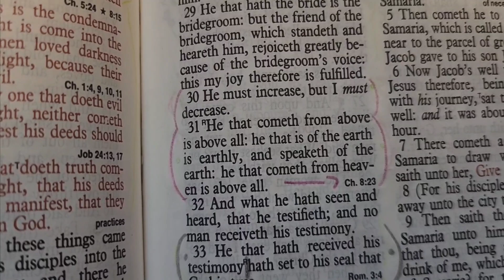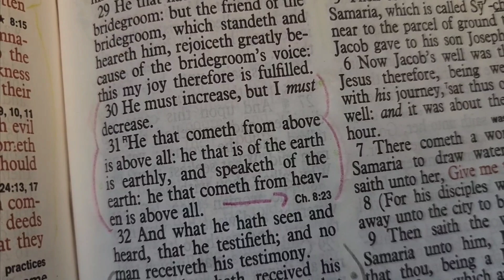He that cometh from above is above all: (JOHN 3:30-31) (JOHN 8:23)